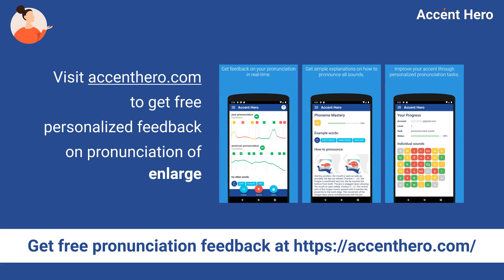ENLARGE - Meaning and Pronunciation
How to pronounce enlarge?

This video provides examples of American English pronunciations of enlarge by male and female speakers.
In addition, it explains the meaning of enlarge through a definition and several visual examples.

IPA Transcription of enlarge is /ˌɛnˈlɑːɹdʒ/.

Definition of enlarge:
Enlarge means to make bigger or larger.

If you'd like to test your pronunciation of enlarge, check out Accent Hero's real-time pronunciation feedback tool: